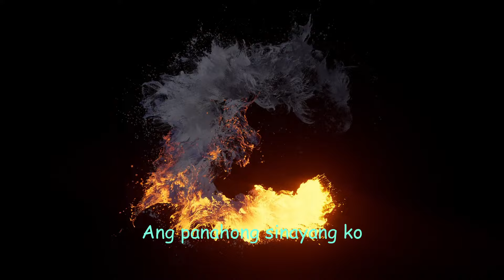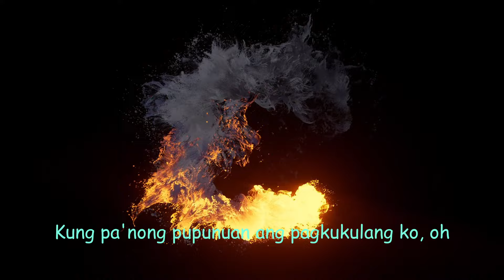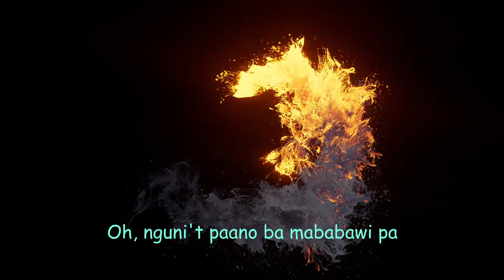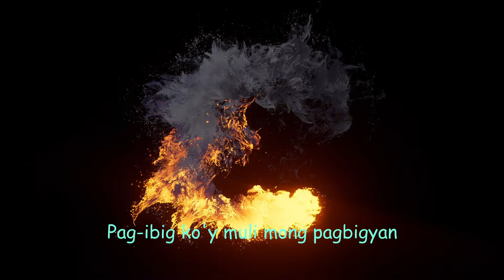Orient Pearl - Kasalanan (Instrumental / cover / Karaoke)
This content has high quality audio for your karaoke style entertainment. You can sing along with this video. This is a cover of OPM (Original Pilipino Music) Orient Pearl - Kasalanan .

This is a music production channel. We created the audio and performed all instruments in this video including the recording, mixing, and mastering process.

Thanks